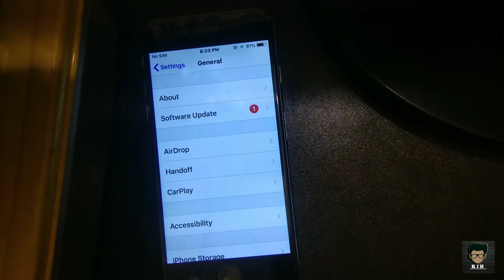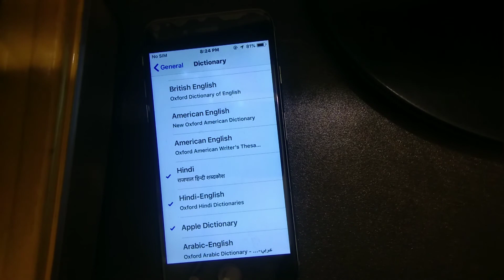Iphone Dictionary Settings | Iphone 6 Dictionary Settings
Iphone Dictionary Settings
Iphone 6 Dictionary Settings
Dictionary Settings Iphone
Apple Dictionary Iphone